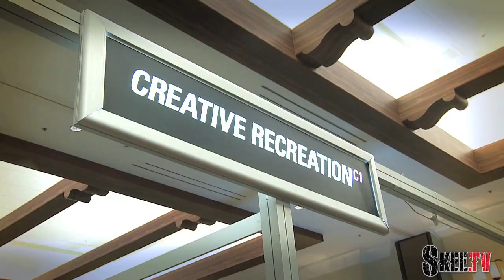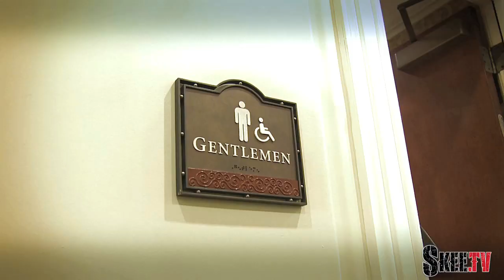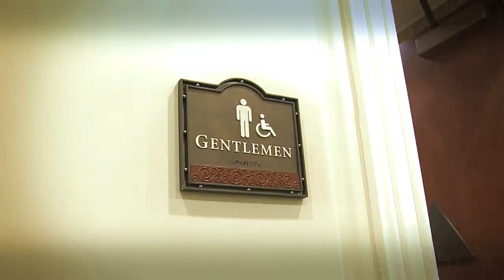Skee.TV @ 2010 Agenda Trade Show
Skee.TV's outsourced host Jagjit goes to the 2010 Agenda Trade Show in Huntington Beach. What as he stops by the booths of todays hottest brands that include, Monster Cable, Diamond Supply, Creative Recreation & he also runs into Slaughter House member Crooked I.